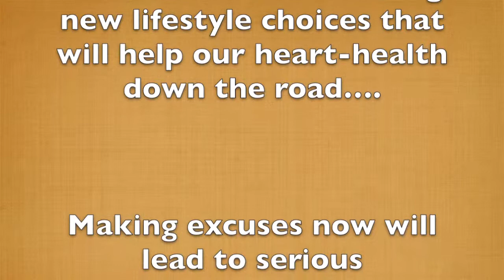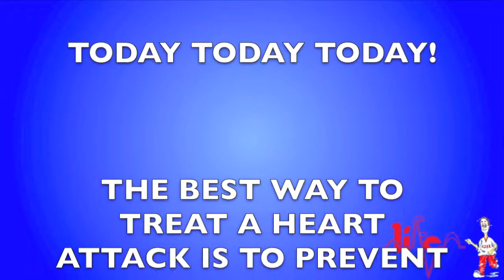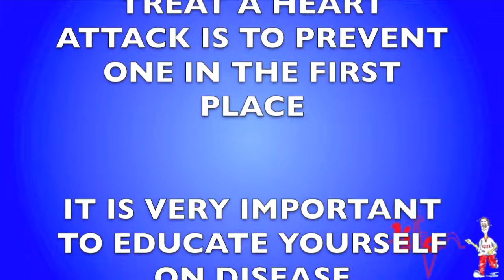A Look At Me 2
This video is about Look at Me 2 Youtube